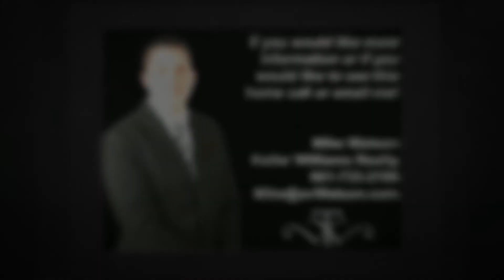Home For Sale: 37307 Wild Tree Street, Palmdale CA 93550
Mike Watson
The Real Estate Offices Of Talbot and Watson at Keller Williams Realty
Where You Get The Service You Deserve

Clean 2 Story Home For Sale In The Heart Of Plamdale. This DR Horton 2010 built home has 5 bedrooms with a loft, and 3 bathrooms. There is one bedroom and one bathroom down stairs. The kitchen has an island and stainless steel appliances. The master bathroom has double sinks, and a large walk-in closet. The home has a large, private rear yard that has vinyl fencing. This home is located in one of the few newer homes that does not have a mello roos!